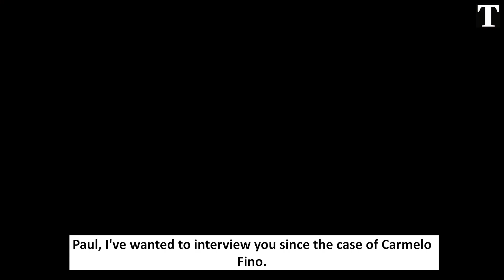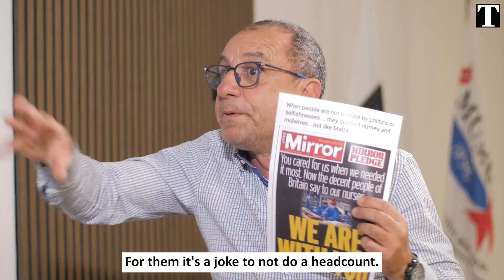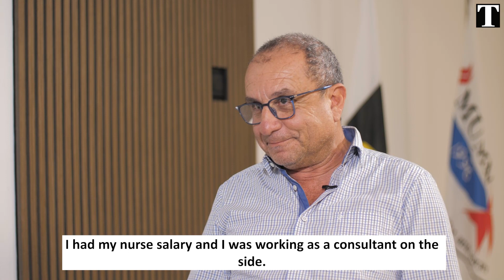The Carmelo Fino case and ‘a broken system’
Pace insists the healthcare system is broken, not patient-centred enough, waiting times at the accident and emergency department and at healthcare centres are swelling and no government has managed to fix it yet.

And on top of that, the system is suffering a nurse haemorrhage because of dire working conditions.

“Nurses run the hospitals, and aside from taking care of patients, they are expected to fix bed shortage, find ways to get medication when it’s out of stock, worry about toilet paper running out in the bathrooms and everything in between,” Pace said.

“Some of them don’t take leave, work 12-hour shifts with no breaks, and they are now threatened with suspension and prosecution if something goes wrong. No wonder scores of nurses are leaving the public health service.”